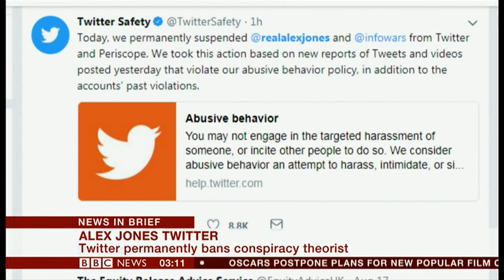Alex Jones (conspiracy theorist) banned from twitter (USA) - BBC News - 7th September 2018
Controversial conspiracy theorist (InfoWars) Alex Jones has been permanently banned from Twitter for hate speech. Plus other details recently, that has led to this latest move by Twitter.